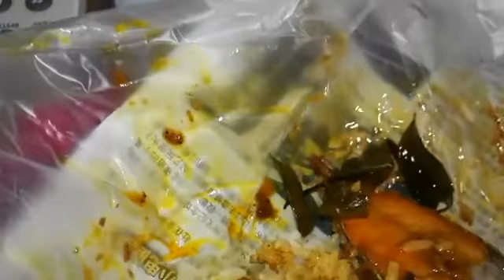V194 Kari Ikan Tenggiri dan Ayam Black Pepper.